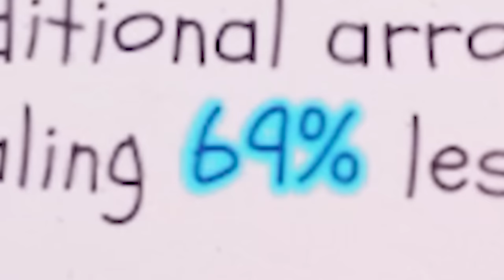SOUTH PARK SNOW DAY! - Funny Moments and Fails!